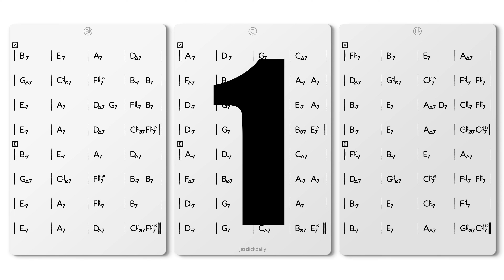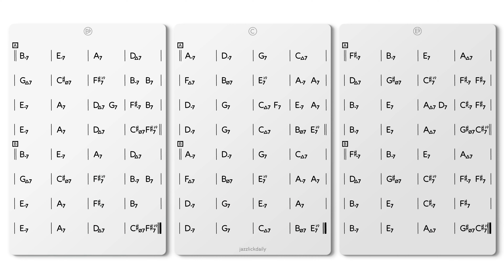Fly Me To The Moon Backing Track 164 bpm - NO BASS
This play-along jam track features the same chord progression as used in Fly Me To The Moon (Bart Howard) 164 bpm for bass players.